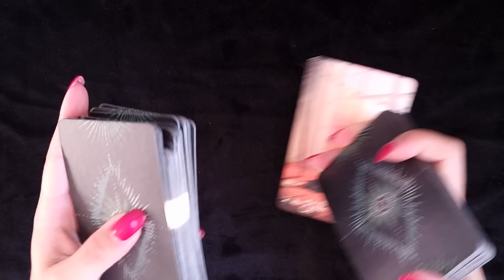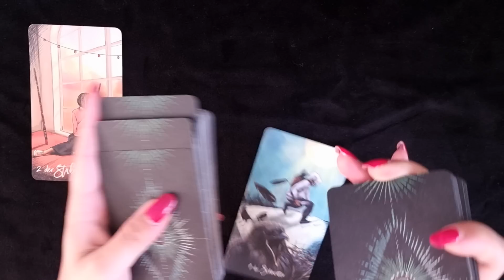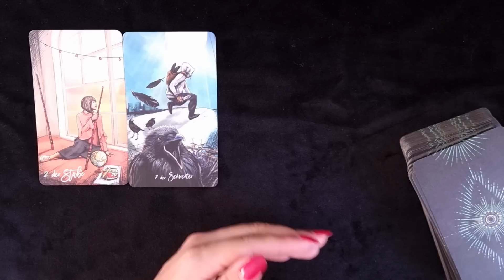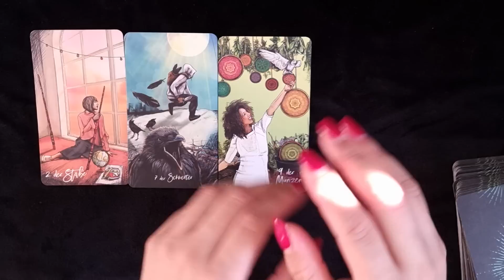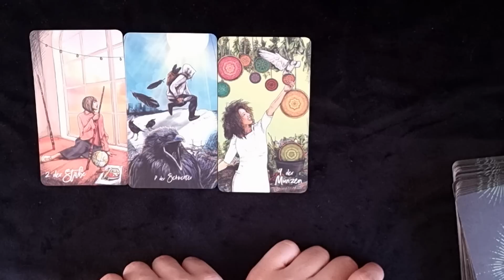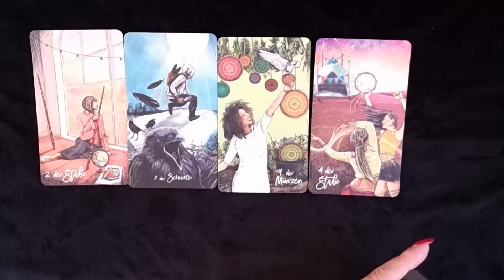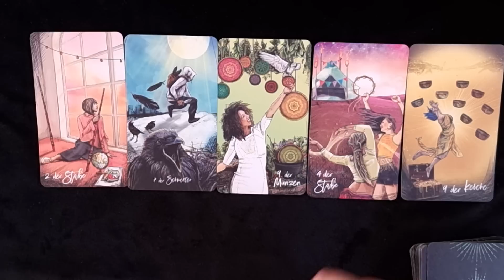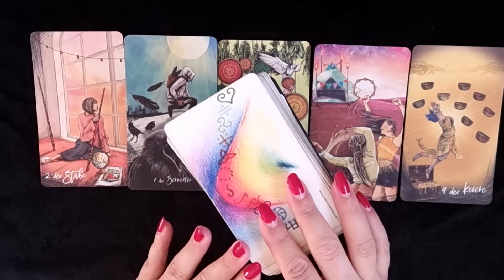WASSERMANN ♒️ Wunscherfüllung 🤩 (August 2023)